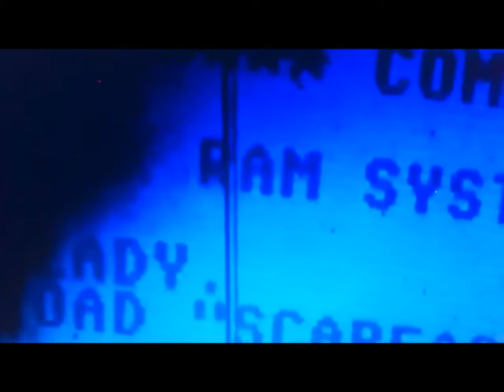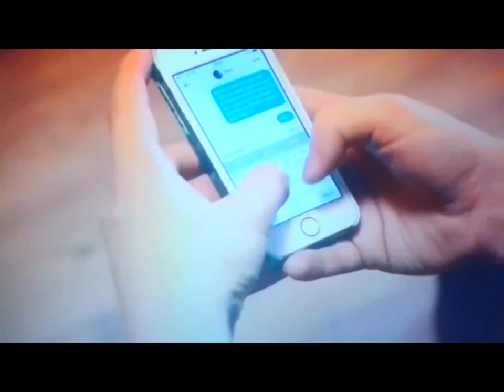Alyson Vane - Love (Na zielonym dywanie)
LOVE (Na zielonym dywanie)

Muzyka: Alyson Vane.
Tekst: MW
Montaż i koncepcja artystyczna: Adam Xiaib.